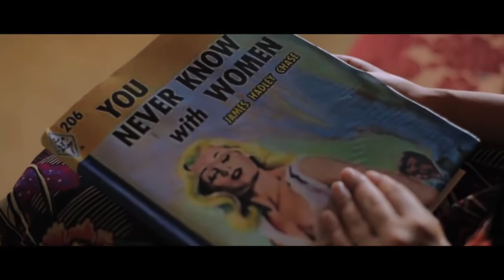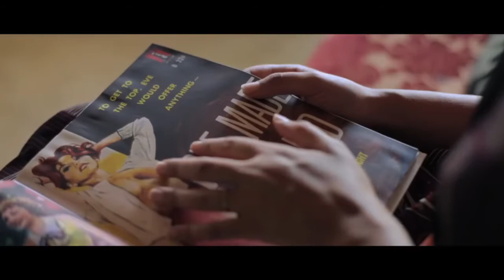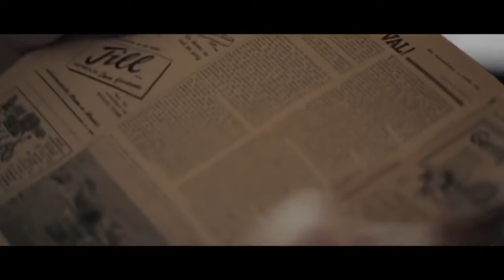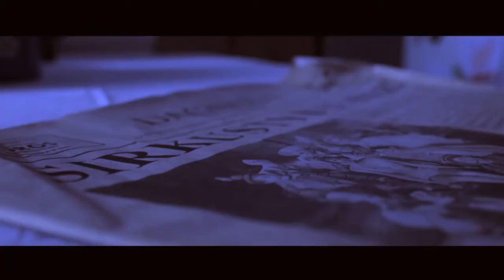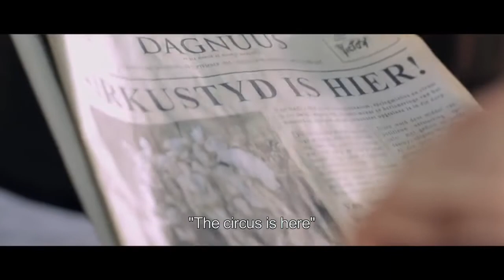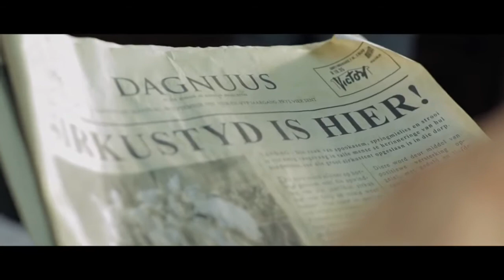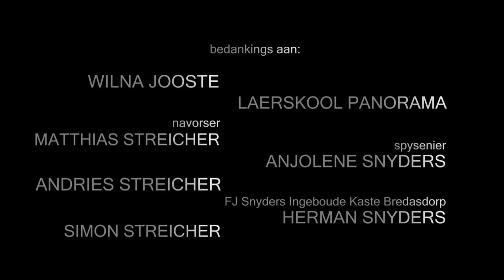Die Wasgoedlyn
an Existential Feminist Maridi Jooste Film